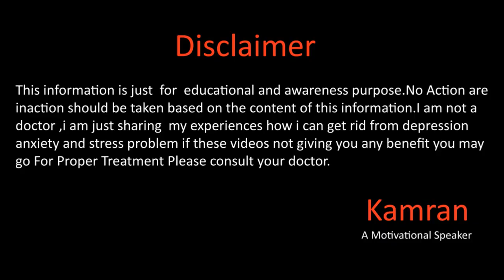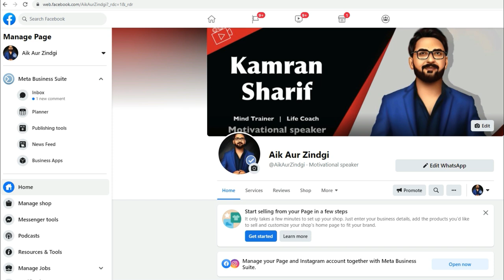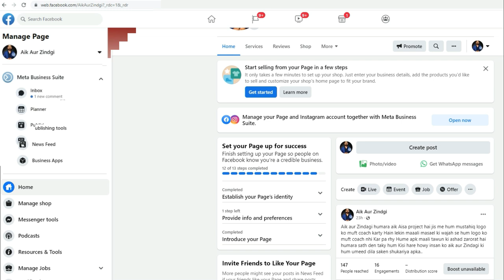How To Stop Over Thinking (زیادہ سوچنا , अत्यधिक सोच) One Simple Technique By Kamran Sharif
Hope you all will be doing fine there in this video Sir Kamran Sharif will talk about Over thinking (negative thoughts) and how you can stop negative thoughts for more details please watch this full video.
Gmail
You May Write us email at

How to not overthink
How to overcome overthinking
How to stop overthinking everything
How to stop overthinking and relax
How to avoid overthinking
How to stop overthinking in a relationship
How do i stop overthinking
How to get rid of overthinking